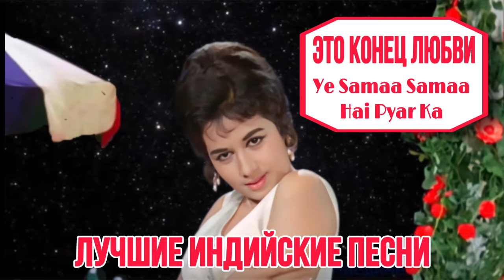Старые Индийские Песни ❤️ Old Is Gold | Индийские Песни Из Фильмов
Лучшие Индийские Песни

🎵 00:00 Преданность (1969)
🎵 03:51 Крёстный Отец  (1975)
🎵 07:23 Лицом к Лицу  (1967)
🎵 10:44 Приди в Мои Объятия (1973)
🎵 14:39 Большая Игра (1971)
🎵 18:04 Крёстный Отец (1975)
🎵 21:34 Детская Свадьба (1968)
🎵 25:09 Поезд (1970)
🎵 28:25 Семейное Счастье (1979)
🎵 32:10 Когда Распускаются Цветы (1965)

старые индийские песни индийские клипы индийский песни хинд кушиклари индийский музыка old is gold